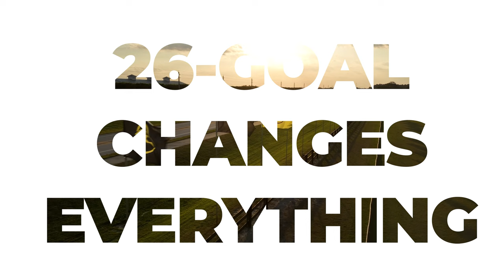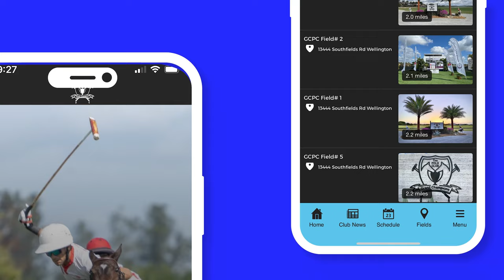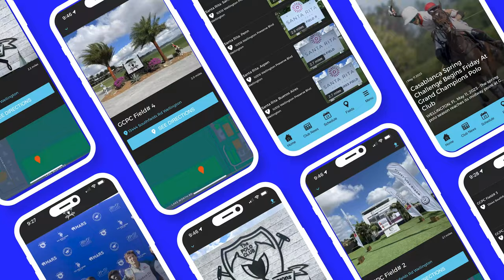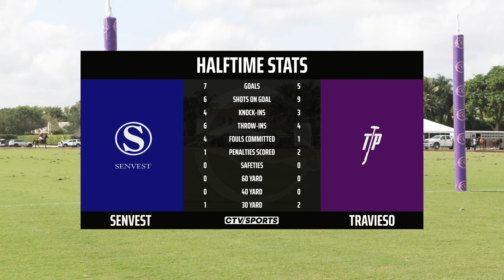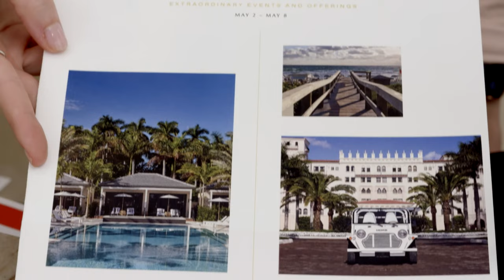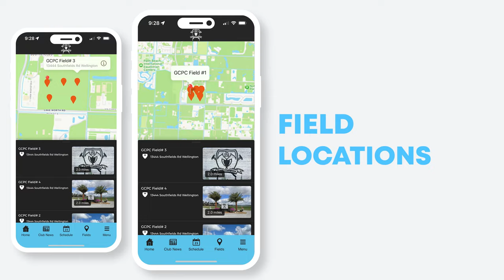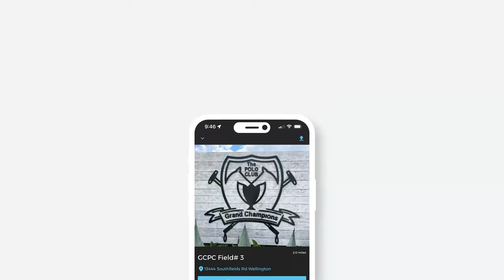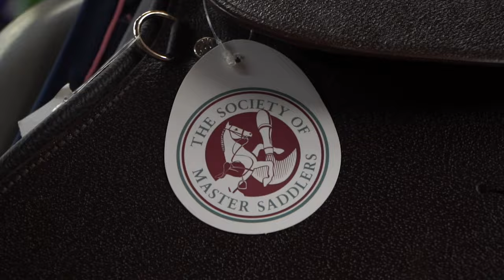Mar 16th, 2024 - World Polo League Palm Beach Open - Senvest vs Travieso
0:00 Opening
9:30 Chukker 1
24:50 Chukker 2
39:35 Chukker 3
50:12 Halftime Stats
1:00:15 Chukker 4
1:13:30 Chukker 5
1:35:13 Chukker 6
1:44:30 Injury Time Out
1:48:15 Chukker 6 Resumes
1:50:20 Final Stats

World Polo League Palm Beach Open
Senvest vs Travieso